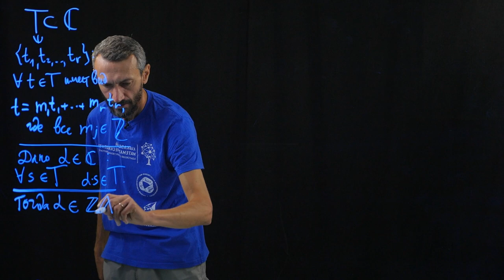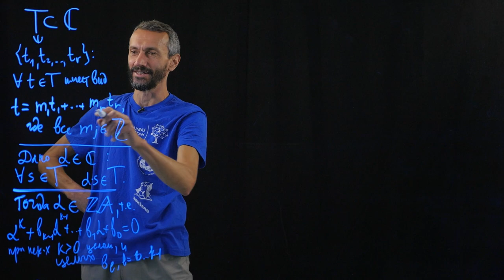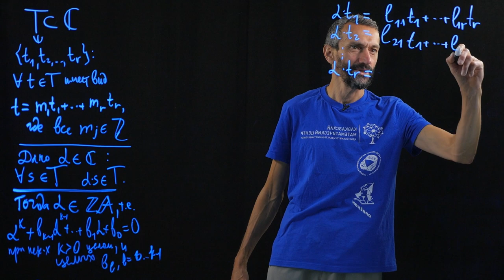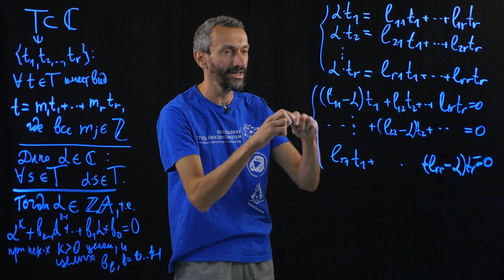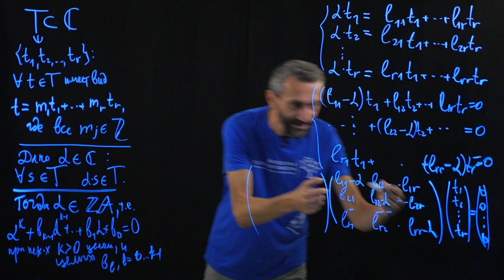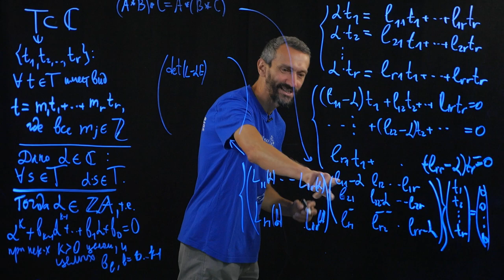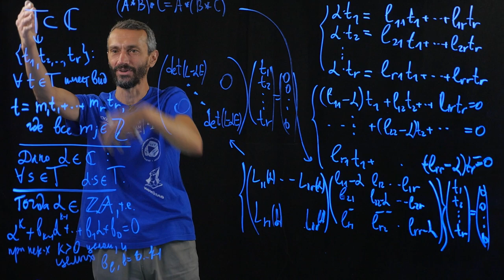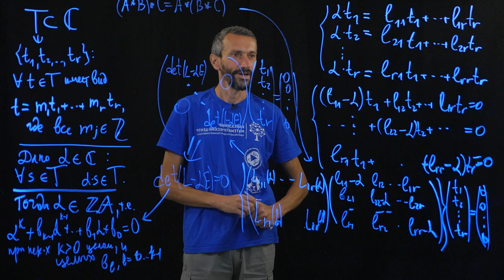Постигаем МАТЕМАТИКУ с САВВАТЕЕВЫМ! Часть 2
Ну что, друзья, продолжаем?
Скорее смотрите следующую часть и пишите комментарии!! Я все читаю и с нетерпением жду от вас обратную связь! 👇🏻

Команда проекта:
Валерий Драгун
Эдуард Дубницкий
Павел Иванов
Николай Казимиров
Егор Кузьмичев
Кирилл Кучин
Алексей Савватеев
Дарья Федорова